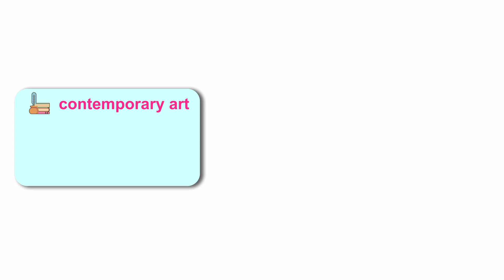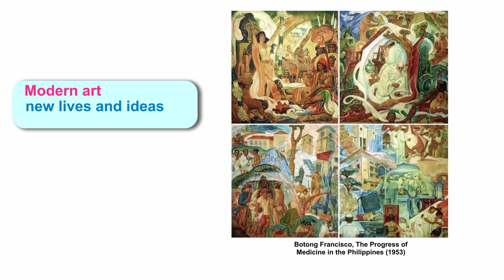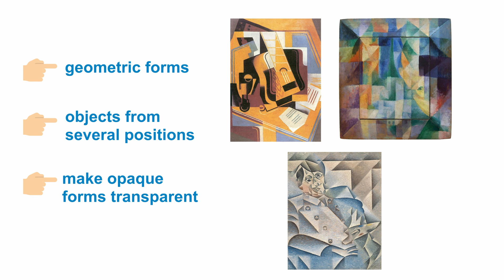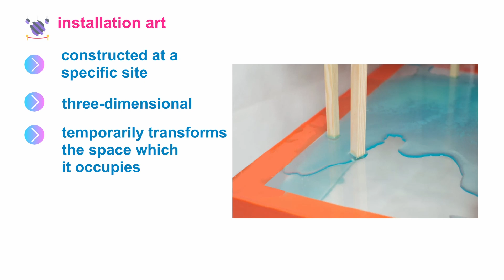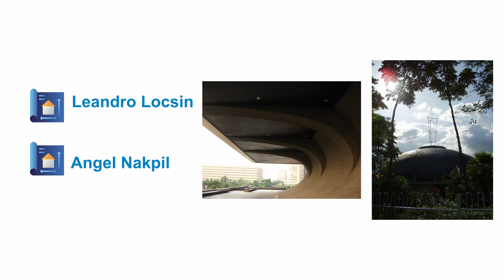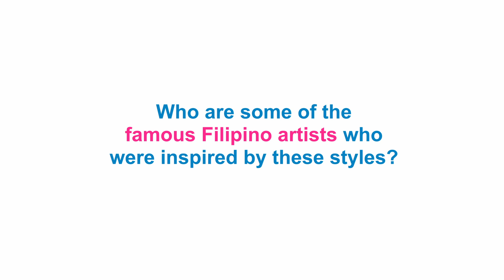[TEACHER VIBAL] Arts: Modern Filipino Art (Grade 10)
Filipino contemporary artists' many interesting works represent their love for our country and its cultural shift.

In this Grade 10 MAPEH lesson, we will learn about famous Filipino artists who were influenced by contemporary and modern art styles.
You can also watch this episode on our Facebook page.